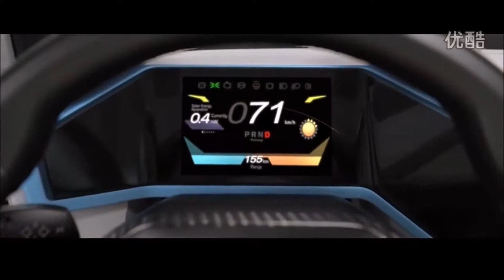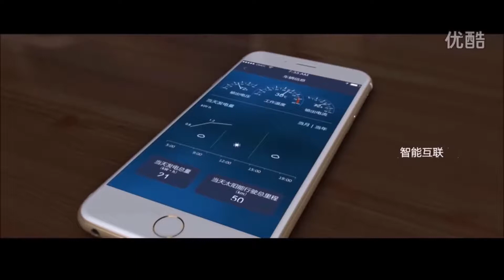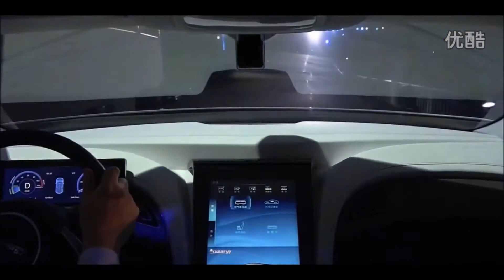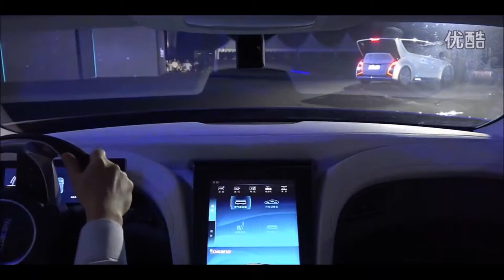Hanergy Solar Cars 汉能太阳能汽车